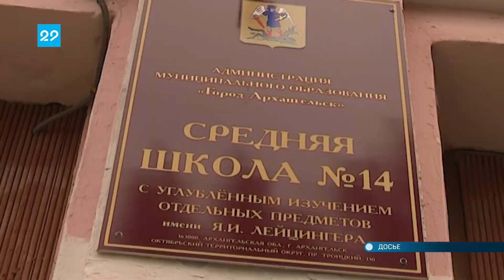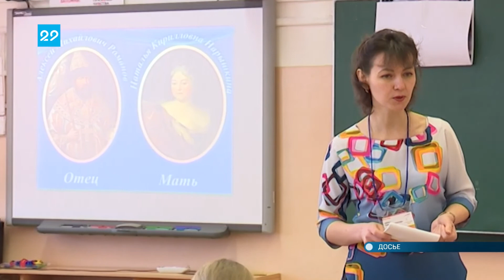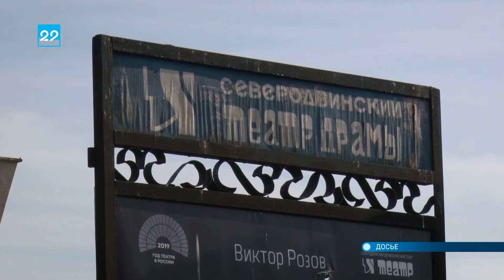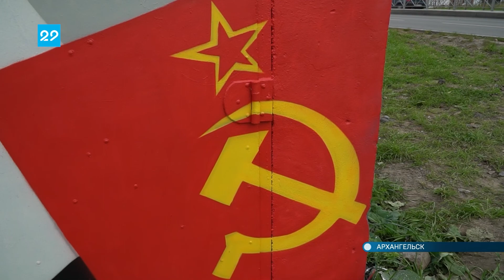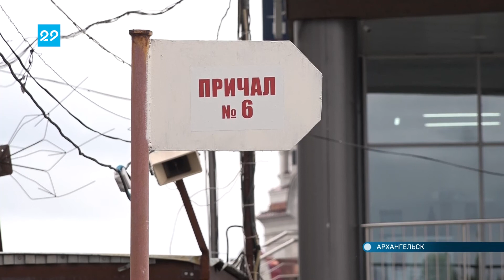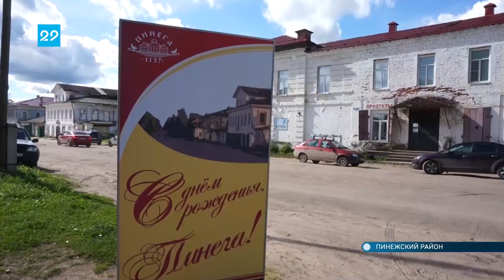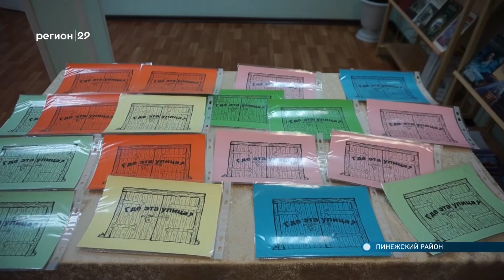24.08.2021 Автограф дня